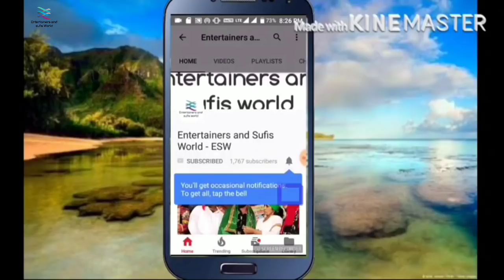Gulam Jugni || Today Show Shishrewaal || 15/1/2018 || Taran Taaran By ESW